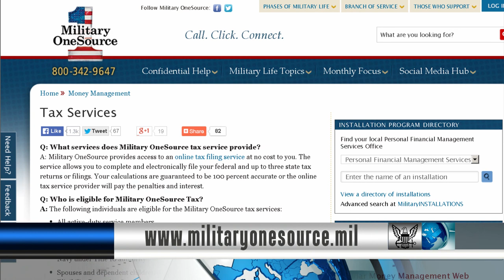USNS Cesar Chavez Provides Support in Missing Malaysian Flight; Federal Income Taxes Due April 15th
Headlines for Friday, April 11, 2014: USNS Cesar Chavez Provides Logistics Support in Missing Malaysian Flight; Federal Income Taxes Due April 15th